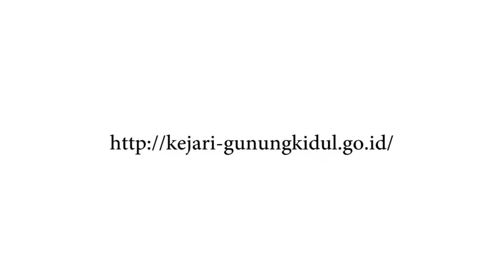Kejari Gk Baksos dan Mengikuti Pengajin Agama dengan Gus Miftah secara virtual dengan Kejagung RI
Dalam Rangka Hari Bhakti Adyaksa yang ke 60 Kejaksaan Negeri Gunungkidul melaksanakan Bakti Sosial dengan membagikan sembako mengikuti Ceramah Agama secara langsung dari Kejaksaan Agung Jakarta secara virtual.